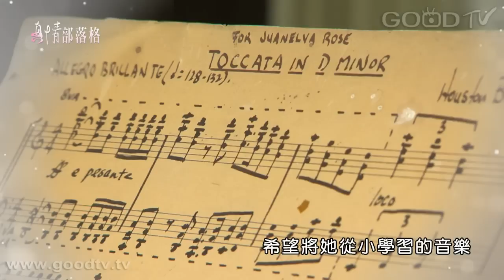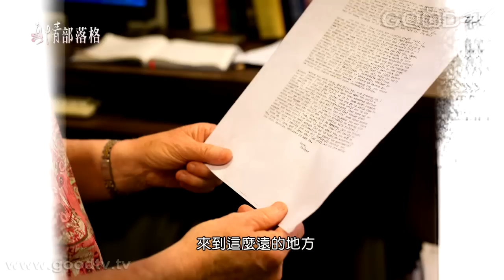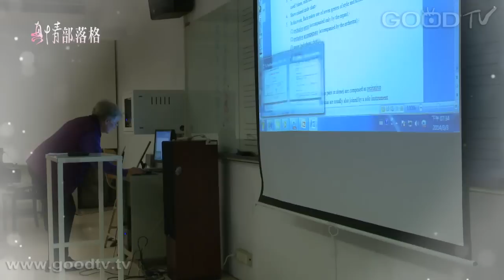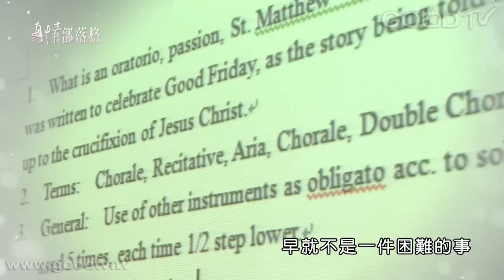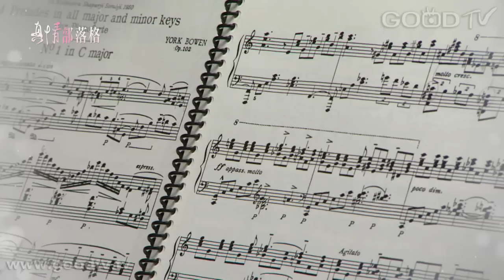琴韻展風華 - 羅芳華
1937 年出生於美國德州的羅華芳女士，從小在母親的帶領下，努力學音樂，21歲就獲得碩士學位，並且在路易斯安納州McNeese State Univesity教了4年音樂。在她28歲的時候，決定來台宣教，在東海大學任教，擔任通識人文課程的老師，並在1971年創設音樂系。羅芳華畢生青春幾乎奉獻給台灣，50年來為台灣培育出無數音樂人才，在台灣的音樂學術環境還很匱乏的時候，羅芳華常常自掏腰包買唱片，讓學生可以聆聽欣賞音樂的藝術之美，並且到處為學生尋找資源。而她的愛心更總讓學生們銘感於心...